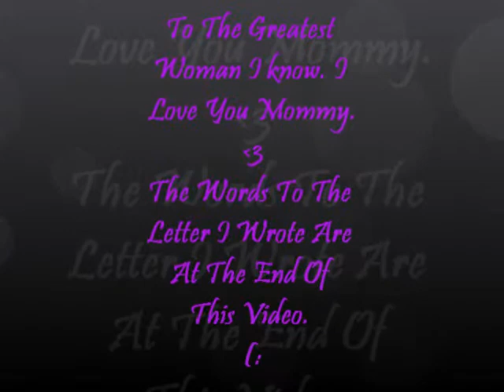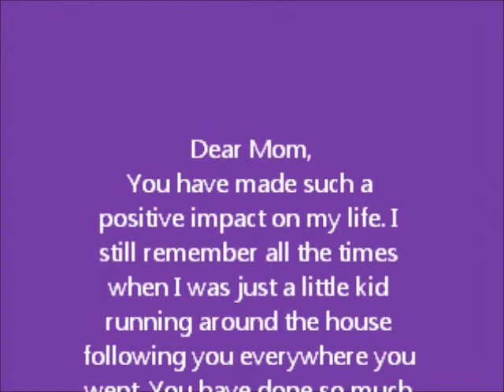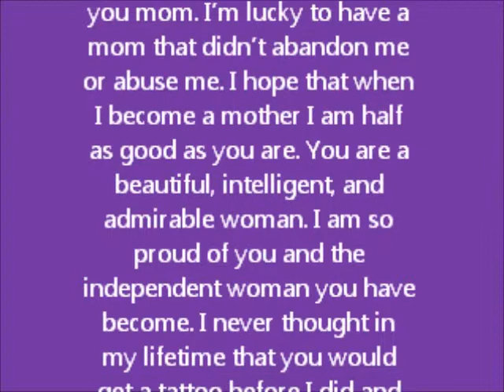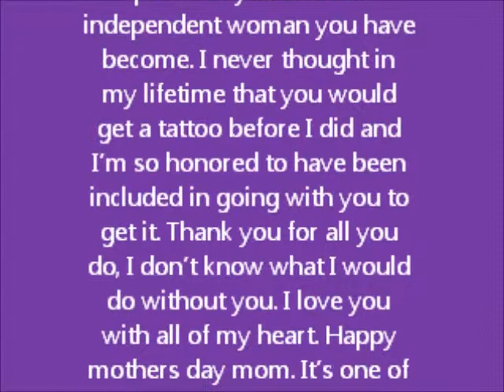Happy Mother's Day Mom (:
This is a video I made for my mommy for Mother's Day. I just thought I would share it with the YouTube world. :P Watch it biiitch ;)